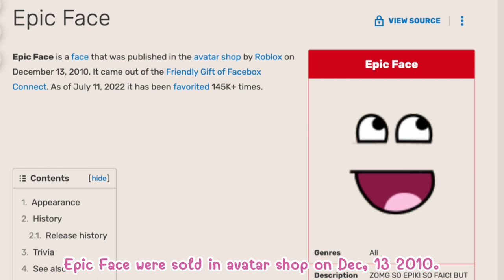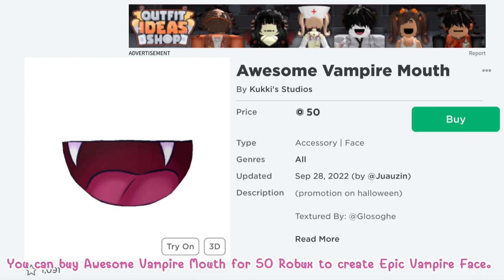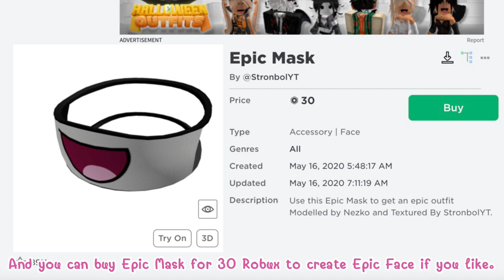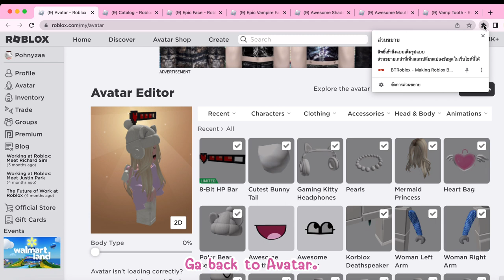ROBLOX หน้าอีปิค & อีปิคแวมไพร์สุดกวน 🤪 ซื้อได้แล้วตอนนี้ Epic Face & Epic Vampire Face